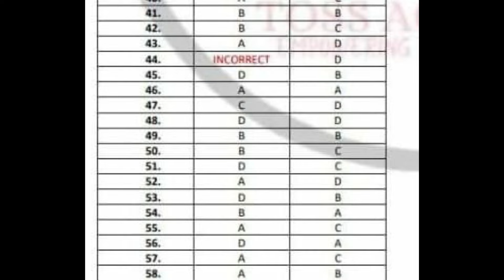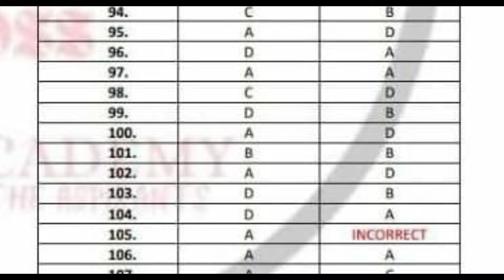Kerala set chemistry answer key 2024